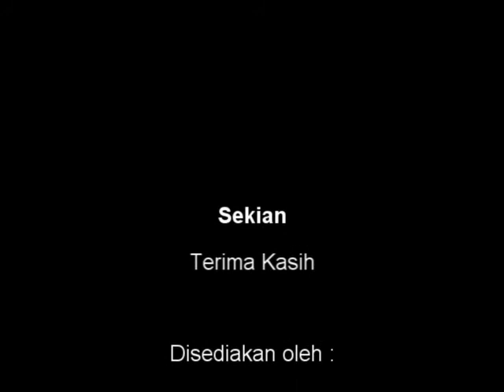1 Nov 2012 Pbhsn Peringkat Jawatankuasa Kem Kerja Raya PAS Hulu Langat